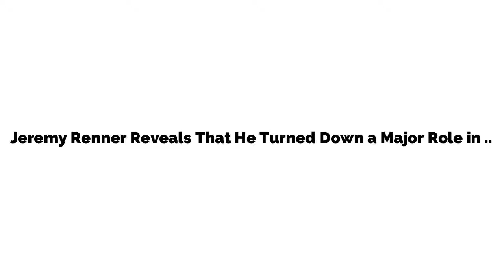Jeremy Renner Reveals That He Turned Down a Major Role in Guillermo del Toro’s ‘Hellboy’